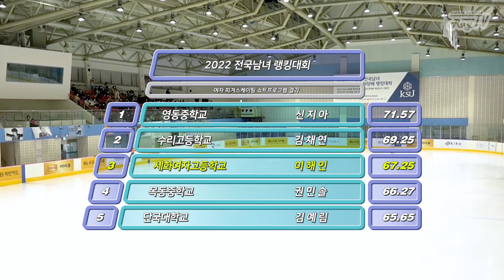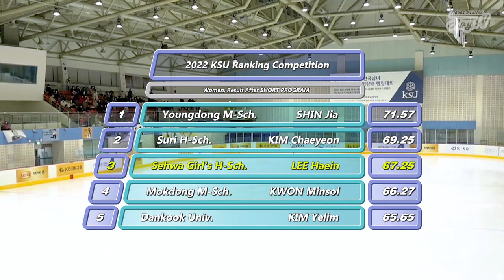스텝장인 출격! / 이해인 쇼트 / 2022 랭킹대회 _ LEE Haein SP / 2022 KSU Ranking Competition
점점 시니어 분위기가 느껴지는 뿅아리 (기술요소의 간략 설명은 자막 아이콘을 누르세요!)
02:15 Powerful Step Sequence

2022년 12월 3일
2022 전국남녀 랭킹대회
23번 이해인 쇼트프로그램
스톰 by 에릭 래드포드

3. Dec. 2022.
2022 KSU Ranking Competition
No.23  LEE Haein Short program
Storm by Eric Radford

엑스포츠뉴스 (thumbnail)